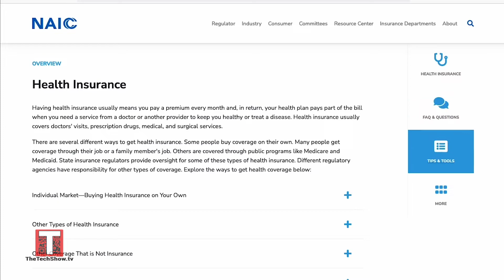The National Public Health Emergency Related to Covid is Set to End by EOY: Learn What Comes Next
The public health emergency is scheduled to end soon impacting expanded Medicaid coverage, telehealth services, boosted payments to hospitals, and other pandemic measures. NAIC President and Idaho Insurance Commissioner Dean Cameron is available to provide your viewers with the latest update on the healthcare emergency and how it affects consumers, along with how your audience can fight a surprise bill from a hospital for out-of-network care and helpful tips everyone can keep in mind as they enroll in their 2023 health plans.